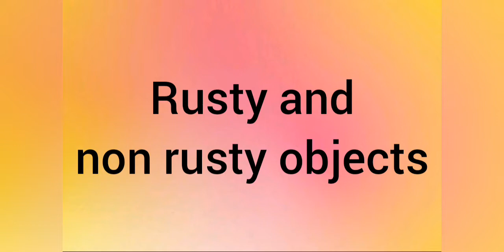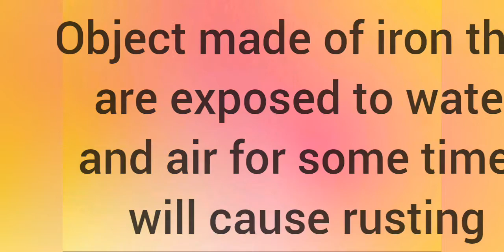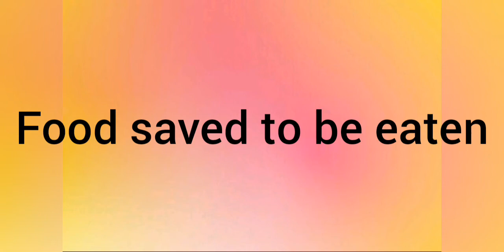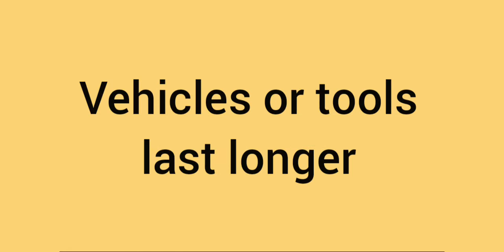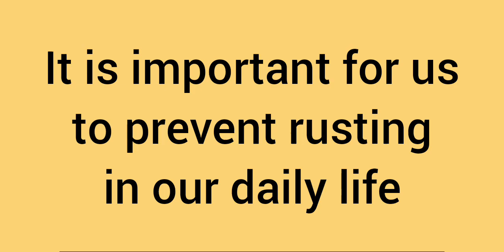SCIENCE YEAR FIVE DLP : RUSTING